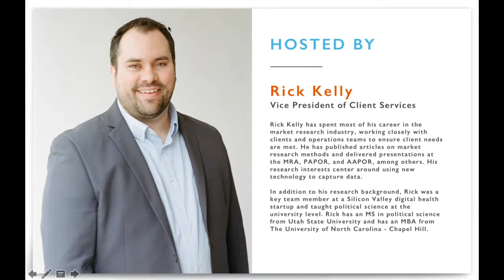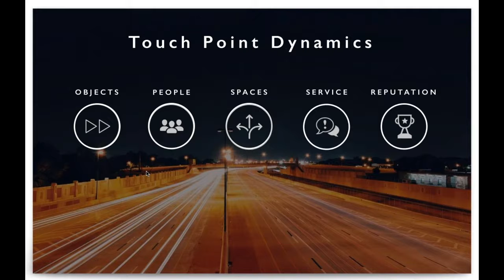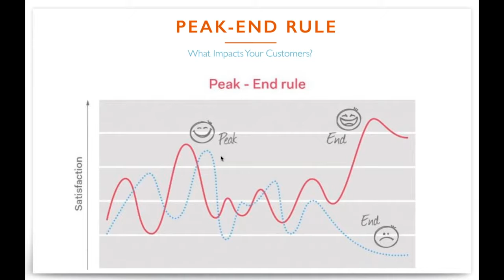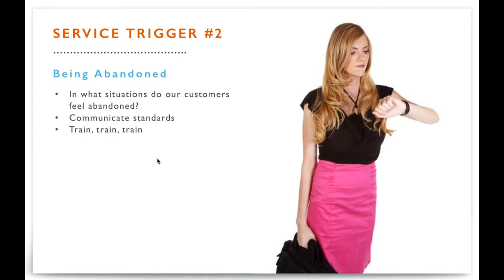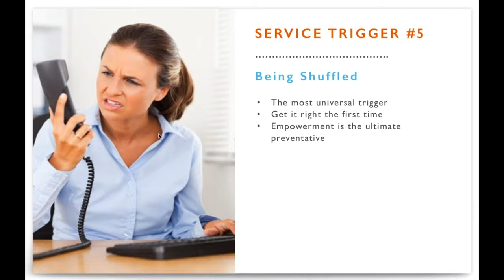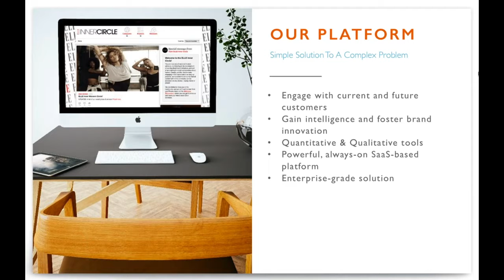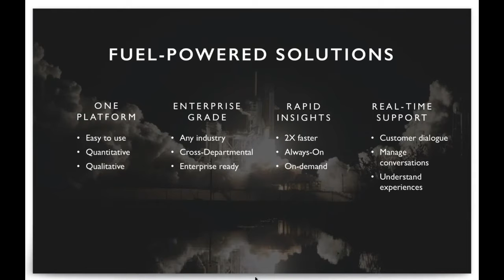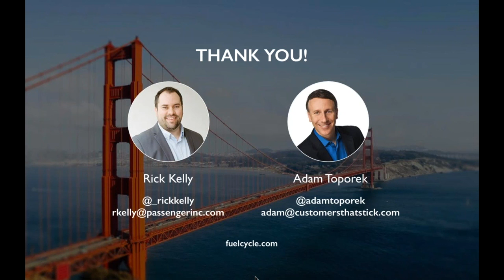How To Make Each Customer Touch Point An Incredible Experience